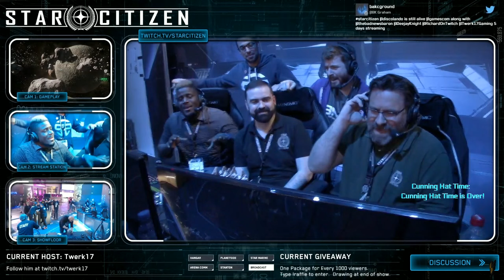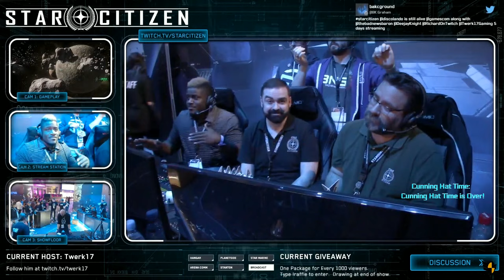Farewell from Star Citizen Gamescom 2016 Streamers and Community Manager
Showing once again why this is the best community in gaming, CIG Community Manager Jared "Disco_Lando" Huckabee leads twitch streamers DeejayKnight, Captain_Richard, BadNewsBaron, and Twerk17 in a karaoke rendition of "Stand by Me".

(Sorry, part of my overlay was still there when I recorded it.)